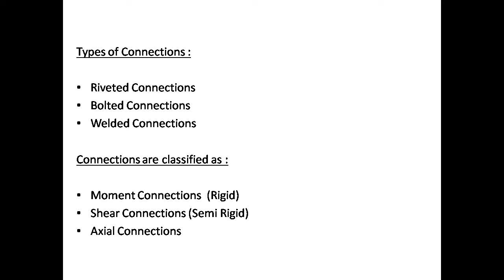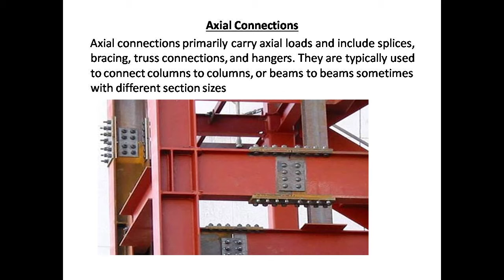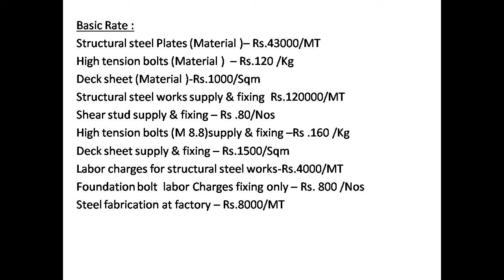Structural Steel Works - Connections